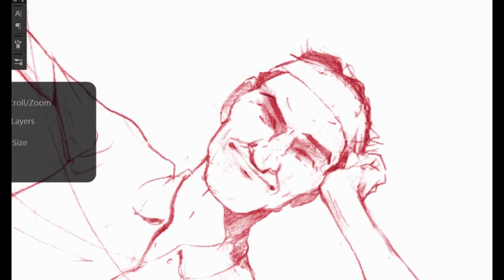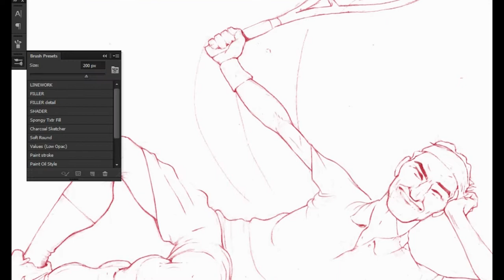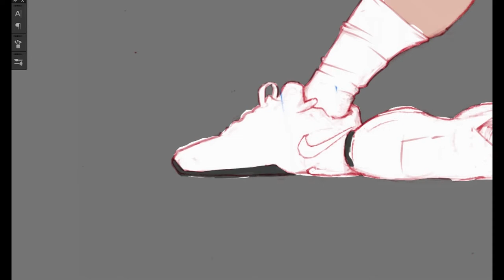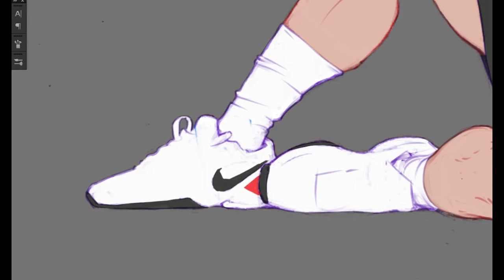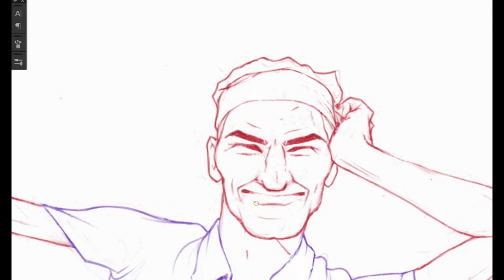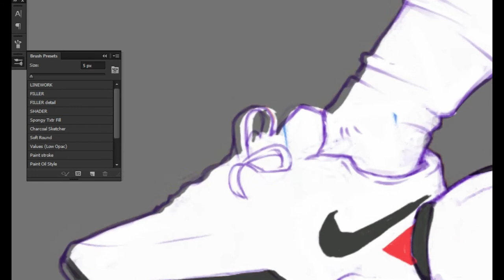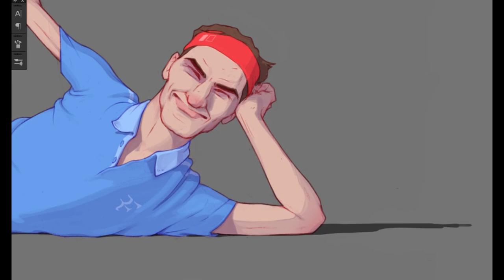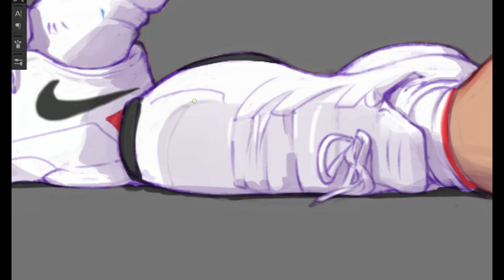The Artful Roger - Roger Federer Speed Painting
I created a series of tennis portraits of Roger Federer, Rafael Nadal, and Novak Djokovic. This is a speed painting of the process of Roger Federer, from scanned pencil sketch to full coloured image.

To see the final image and find out about the limited edition prints